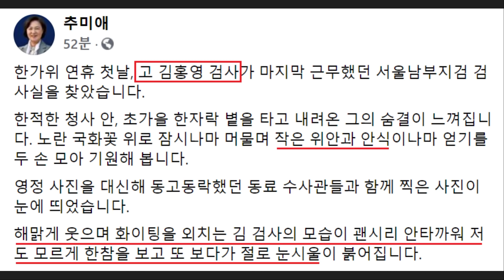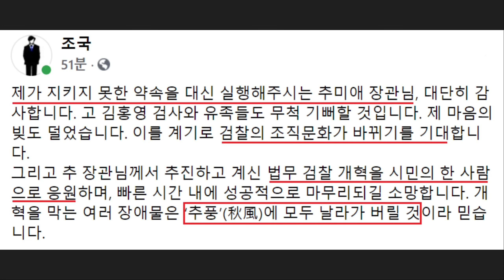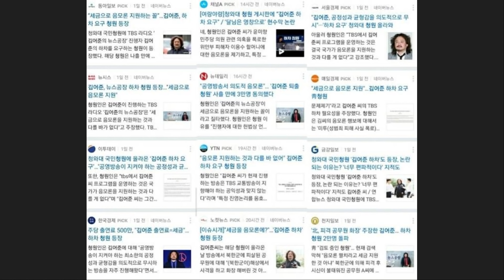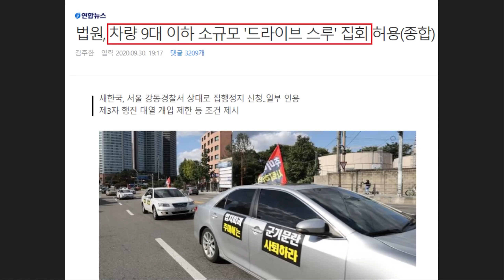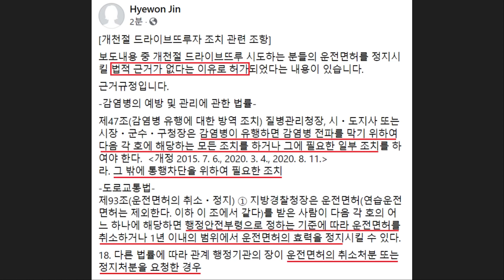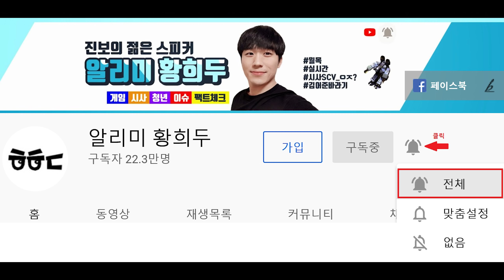대박~추미애 장관 '응원'한 조국 교수! "검찰 개혁 막는 여러 장애물은 '추풍'에 날아가 버릴 것" (김어준을 지키자, 국민청원 등장!)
1. 추미애 법무부 장관에 '감사 및 응원' 전한 조국 전 법무부 장관
2. 고 김홍영 검사 사건과 반성 없는 검찰
3. 압도적 1위 "김어준을 지킵시다" 국민 청원 등장
4. 법원, 소규모 드라이브스루 집회 허용
5. 뼈 때린 진혜원 검사

위와 관련하여 핵심적인 내용만 간략하게 요약해봤습니다.